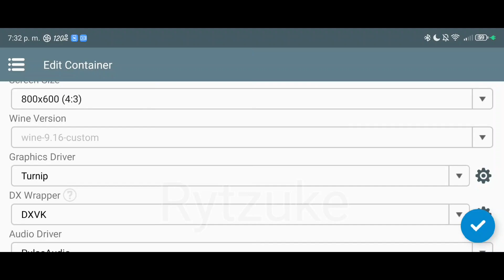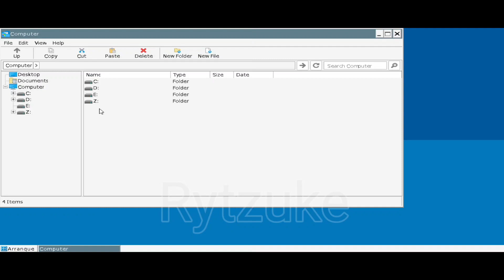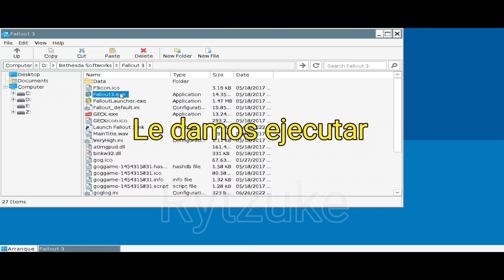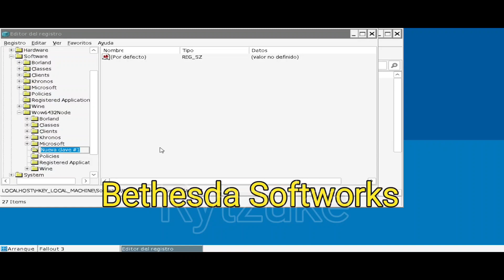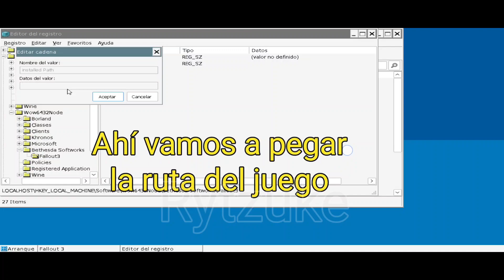Solución Fix error Fallout 3 Winlator 7.1.3 Native Glibc Emulador Windows PC ANDROID Configuración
💰🙏Donaciones🙏💰

Nadie es obligado, pero si quisieras apoyar Mis Canales dejan las donaciones Aquí. Para así mejorar con mi contenido, se les agradecería muchísimo.

🕹️🌎ESPECIFICACIÓN DEL DISPOSITIVO🌎🕹️

Red Magic 9 Pro 16 Ram 512 GB
Snagdragon 8 gen 3
Adreno 750

Control Bluetooth
Moga Pro

 ⚡ No estoy creando ningún contenido dañino o peligroso para mis espectadores.  Todos mis videos están hechos solo para mostrarle a la gente sobre los juegos que pueden jugar y divertirse con su teléfono.  El propósito de este canal es mostrarle a la gente acerca de los juegos populares para dispositivos móviles.